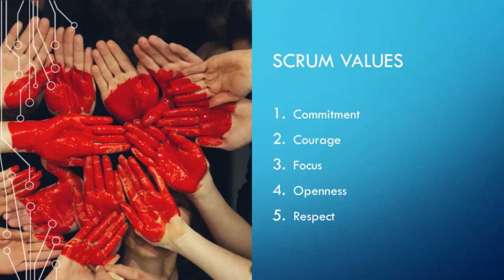Why The 5 Scrum Values Are NOT Enough (Scrum Resources Explained)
In this video, we delve into why simply understanding the 5 Scrum Values might not be enough for successful implementation in your projects. We explore the essence of Scrum Resources and how they play a crucial role in enhancing the effectiveness of the Scrum framework. By gaining a deeper understanding of Scrum Values and Principles, you can elevate your Agile methodology project management skills and excel as a Scrum Master. Watch till the end to uncover valuable insights on Agile values, principles, and practices that will empower you in your Agile Scrum journey.

Scrum Values

1. Commitment
2. Courage
3. Focus
4. Openness
5. Respect

Scrum Resources
1. Scrum Guide: "The Bible"
5. Scrum Body Of Knowledge (SBOF)